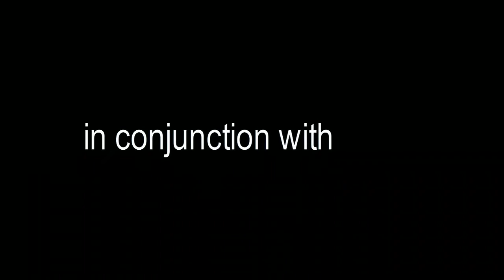Introducing Michiana's Singing Sensation, Bethany Pike on Midwest's Finest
Midwest's Finest caught up with female singing sensation, Bethany Pike at the 2012 Rhapsody in Green Festival in Elkhart, Indiana. On this day, she puts on her 99th professional performance since she started her career. Bethany, a native of Plymouth, Indiana has been writing for quite a while now. She has written over 300 songs and is excited to be recording her works. Find more information about Miss Bethany Pike on: